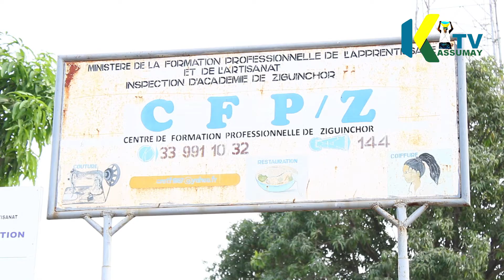Remise d'attestation des Pupilles de la nation après un mois de formation en technique agricole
Remise d'attestation des Pupilles de la nation après un mois de formation en technique agricole à Ziquinchor